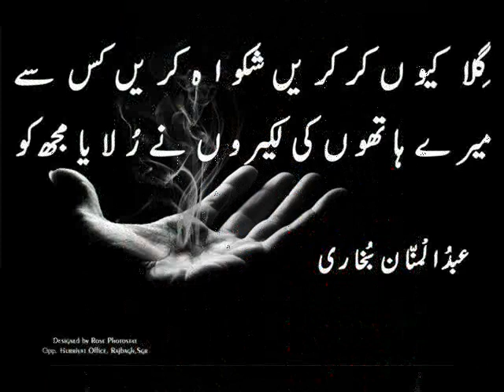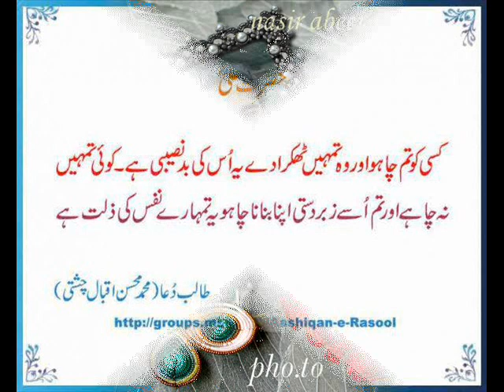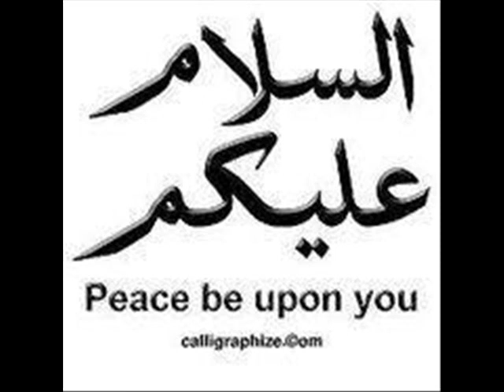nasir janejo chak manju gujrat .wmv